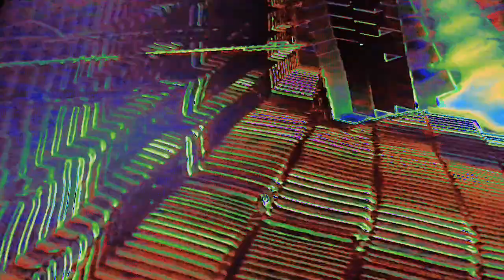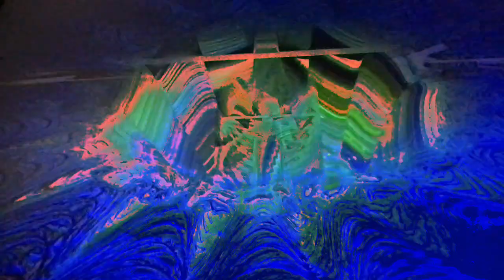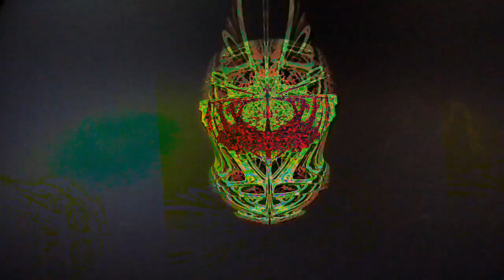[EPILEPSY WARNING] Movie 23 03 23 09h03m04s *Photosensitivity Warning*